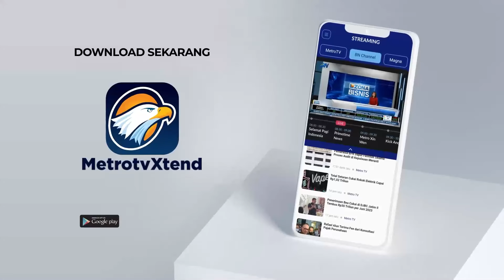Pramono Anung: Legacy Saya Kalau Jadi Gubernur Jakarta, Menyelesaikan Masalah Yang Belum Selesai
MetroTV, Hasil survei pilkada jakarta 2024 memperlihatkan ketatnya tingkat kompetisi dan elektabilitas paslon khususnya dari paslon nomor urut 1 pasangan rk-suswono dengan paslon nomor urut 3 pasangan pramono anung - rano karno.

Bagaimana dinamika pilkada jakarta dan apa yang akan dioptimalkan di tiga minggu jelang pencoblosan.

Kita akan berbincang dengan calon gubernur jakarta nomor urut 3 pramono anung.